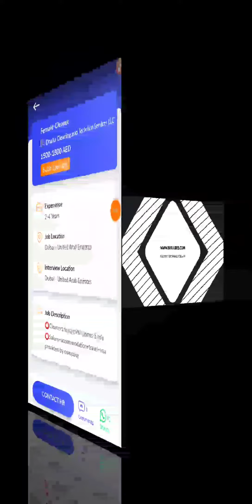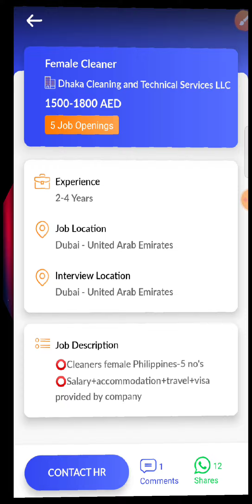JOB IN UAE / Role:Female Cleaner / Company:Dhaka Cleaning and Technical Services/Salary:AED1500-1800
25. Hi, I found a new job on Skillbee app which may be very good for you.

*Role*: Female Cleaner

*Company*: Dhaka Cleaning and Technical Services LLC

*Openings*: 5

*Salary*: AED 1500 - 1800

*Experience*: 2-4 Years

*Job Location*: UNITED ARAB EMIRATES